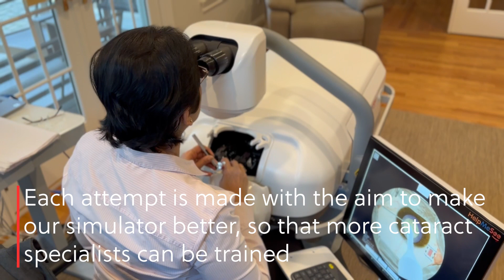Congratulations to Dr Minal!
Congratulations to Dr. Minal ShahBaldota for her incredible success of over 106,000  attempts on the HelpMeSee Eye Surgery Simulator.